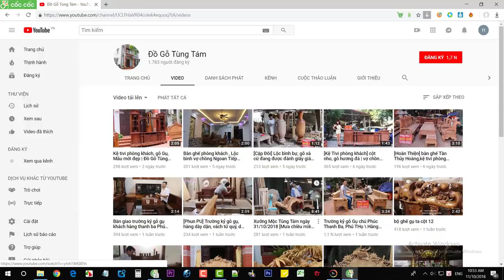Tìm Hiểu Gỗ Gõ Đỏ ?